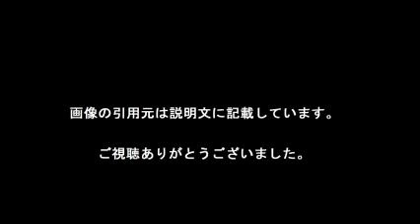サンドイッチマン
【引用元画像】
00:00:00.00 → ・【腹筋崩壊シリーズ】ストリートミュージシャン-サンドウィッチマン - YouTube

00:00:10.91 → ・サンドウィッチマン- 株式会社グレープカンパニー

00:00:21.82 → ・サンドウィッチマン ファミレス - YouTube

00:00:32.73 → ・サンドウィッチマン 伊達みきおオフィシャルブログ「もういいぜ！」by Ameba

00:00:43.64 → ・サンドウィッチマンとは (サンドウィッチマンとは) [単語記事] - ニコニコ大百科

00:00:54.55 → ・サンドウィッチマン 富澤たけしオフィシャルブログ「名前だけでも覚えて ...

00:01:05.45 → ・死んでお詫びするしかない…サンドウィッチマン・富澤がどん底時代の心境 ...

00:01:16.36 → ・サンドウィッチマン 公式ブログ - GREE

00:01:27.27 → ・サンドウィッチマン ライブツアー2015 DVDサイト

00:01:38.18 → ・サンドウィッチマンの東北魂 - AMラジオ 1242 ニッポン放送

サンドイッチマン 伊達
サンドイッチマン 富沢
サンドウィッチマン youtube
サンドイッチマン 事務所
サンドイッチマン ポスター
サンドイッチマン ブログ
サンドウィッチマン ライブ
サンドウィッチマン
サンドイッチマン コント